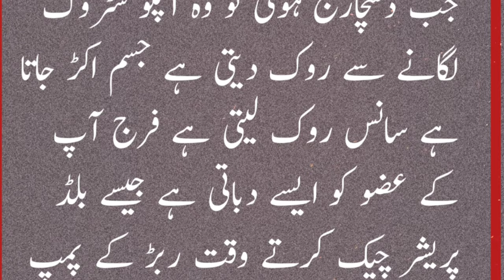Orat discharge kab hoti hai۔ RAAZ Ki Baat۔ Islamic masaile۔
Orat discharge kab hoti hai۔